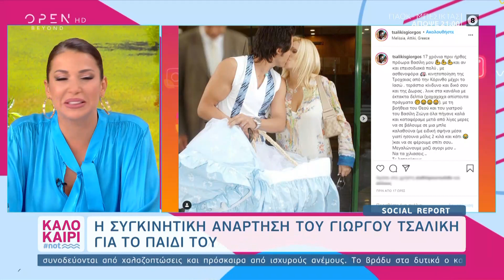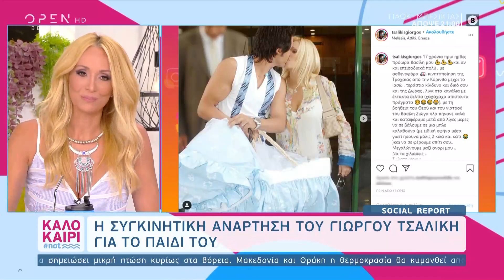Η συγκινητική ανάρτηση του Γιώργου Τσαλίκη για το παιδί του | Καλοκαίρι not 25/8/2020 | OPEN TV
Η συγκινητική ανάρτηση του Γιώργου Τσαλίκη για τον γιο του Βασίλη που έκλεισε τα 17 του χρόνια.